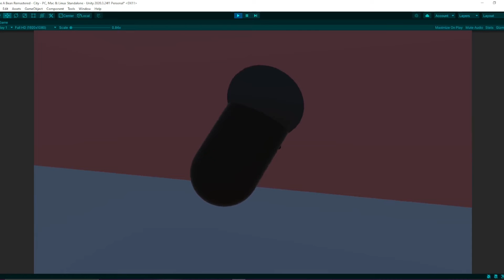Be a Bean devlog - Making the wiggity bean have death cries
it's a veeery low chance to have him laugh when he dies.
very comedic, absolutely hysterical. (laughing emoji) (exdee)